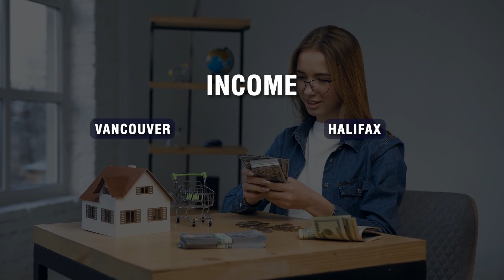Best Places to Live in Canada 2024 - Halifax vs Vancouver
Two of the best places to live in Canada this 2024 have to be Halifax and Vancouver. Join me as I talk about these places to live in and decide which city in Canada is better for your move this 2024!

▶️WANT TO LEARN MORE ABOUT WHAT IT FEELS LIKE TO LIVE IN HALIFAX? CHECK OUT SOCIAL MEDIA FOR AMAZING CONTENT: